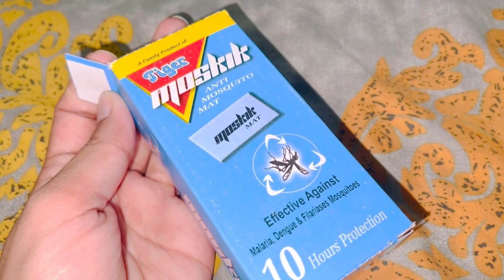How to keep your baby safe from mosquitoes| machar bhaganay ka tareeka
How to keep your baby safe from mosquitoes| machar bhaganay ka tarika

how to protect your baby from mosquito bites
how to protect baby from mosquitoes
how to keep baby safe from mosquitoes
ways to keep baby safe from mosquitoes
how to protect baby from mosquito bites
mosquitoes
mosquito repellent
how to protect babies from mosquito
how to keep mosquitos away from baby at night
how to protect baby from mosquitoes at night
how to save baby from mosquito bites
keep mosquitoes away
how to protect baby from mosquito
machar bhagane ka tarika
machar marne ka tarika
machar bhagane ka behtareen totka
makhi machar bhagane ka tarika
makkhi machhar bhagane ka tarika
chuhe bhagane ka tarika
ghar se machar bhagane ka tarika
lal chiti bhagane ka tarika
machar bhagany ka tarika
machar bhagane ka gharelu upay
machar baghane ka totka
makhi bhagane ka tarika
maki bhagane ka tarika gharelu
machhar bhagane ka tarika
machar bhagane ka tarika in urdu
Machar bhagany ka tarika in tamil
Machar bhagany ka tarika in hindi
Machar bhagany ka tarika in malayalam
machar bhagane ka totka
Deer mosquito repellent